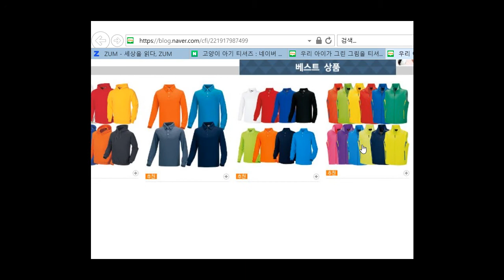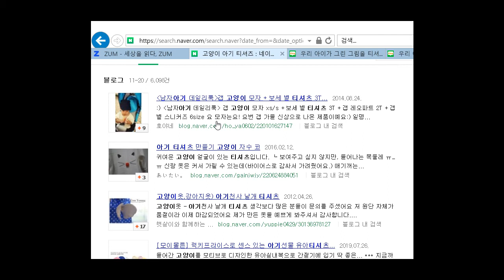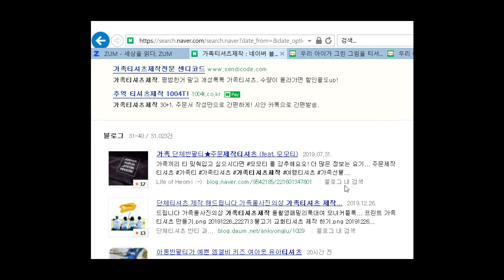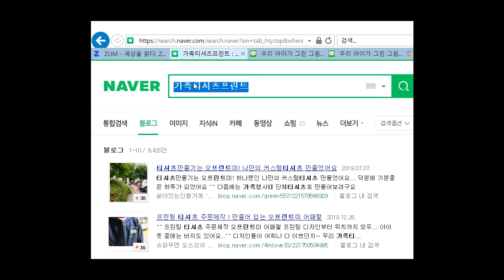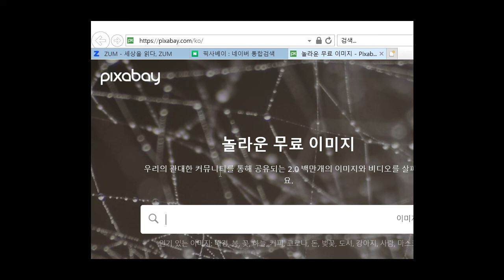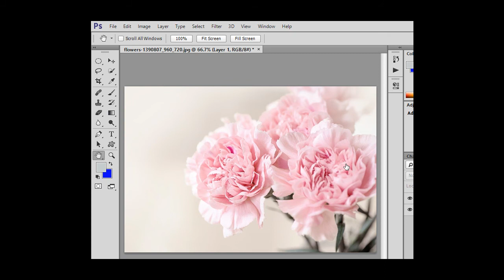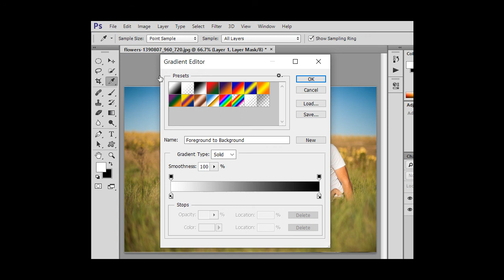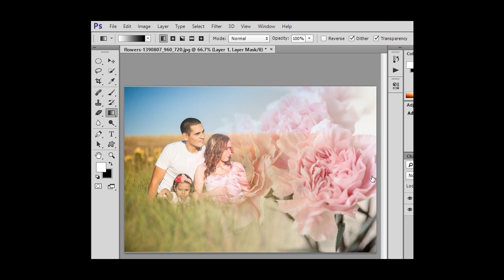photoshop lecture, 포토샵 강좌 강의0420 사진에 마스크 적용 하여 합성하기.mp4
포토샵 쇼핑몰 디자인 강의 제공. ^^0420 사진에 마스크 적용 하여 합성하기.mp4